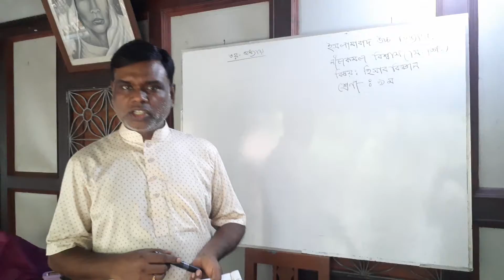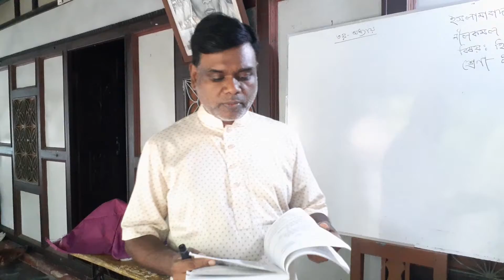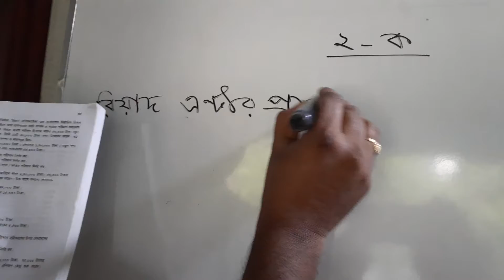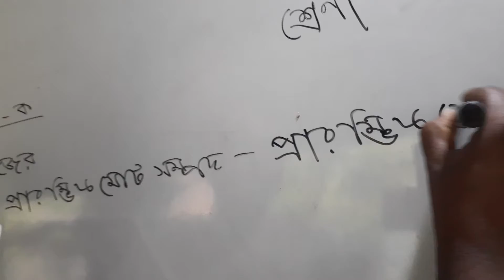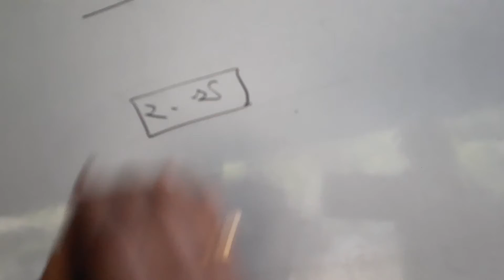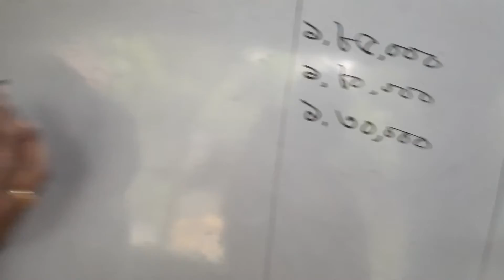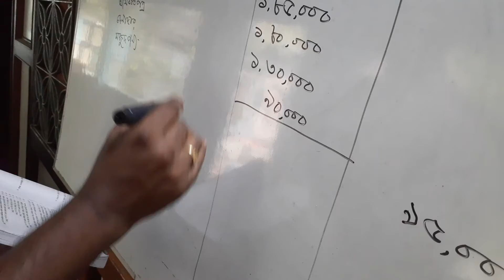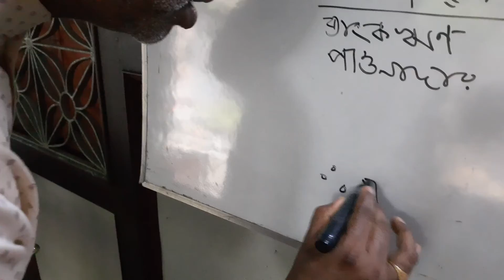নীলকমল বিশ্বাস, সিনিয়র শিক্ষক, বিষয়ঃহিসাববিজ্ঞান, শ্রেণীঃ৯ম